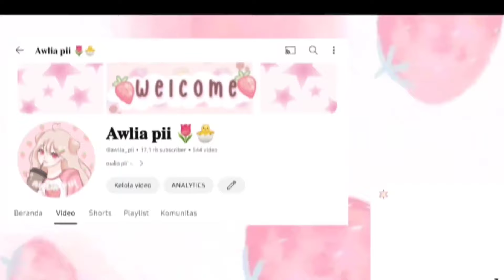Drama Avatar World | Ke Rumah Sakit Untuk Hadir Di Ulang Tahun Hara's | Game Avatar World | H Family